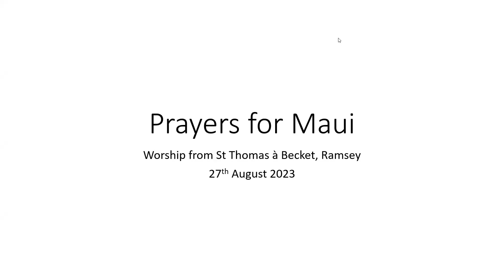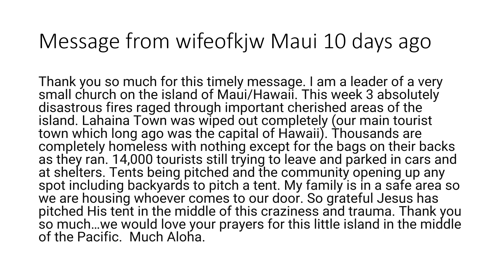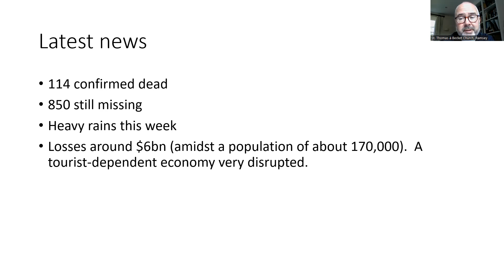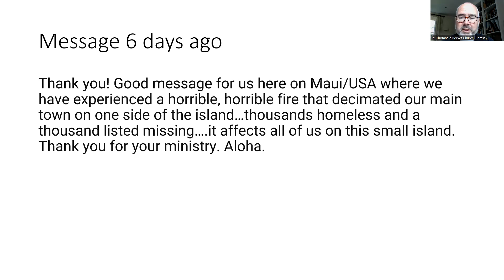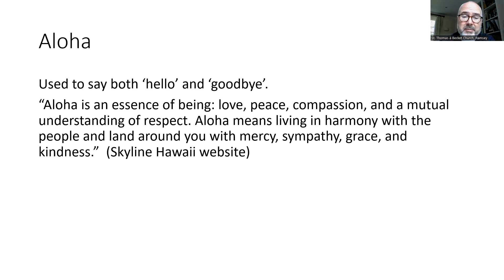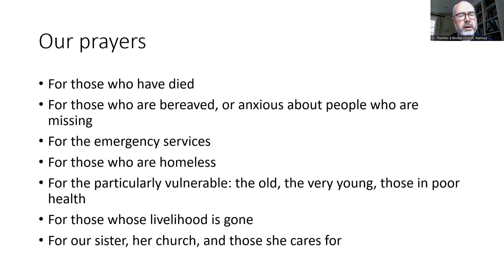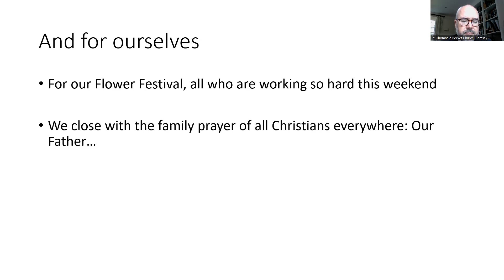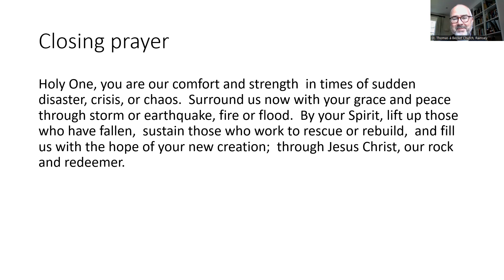Praying for Maui